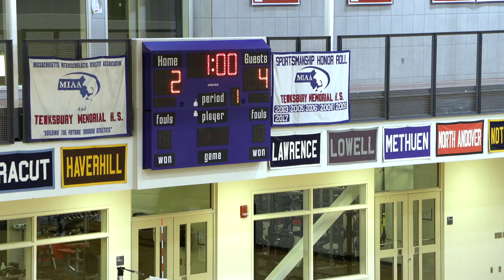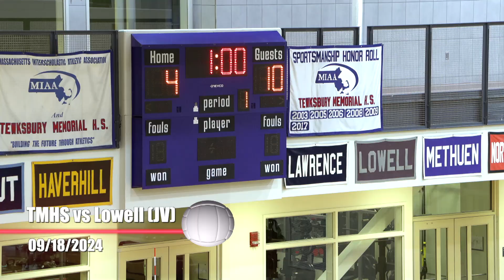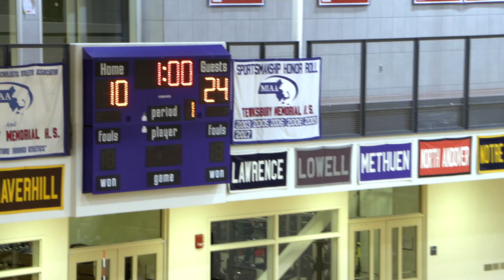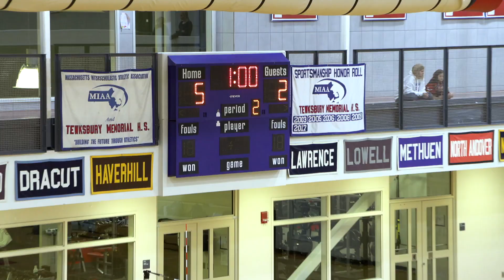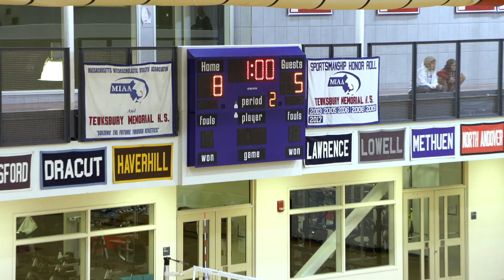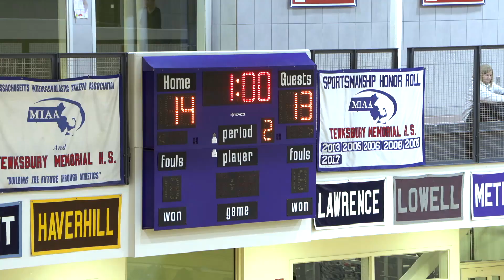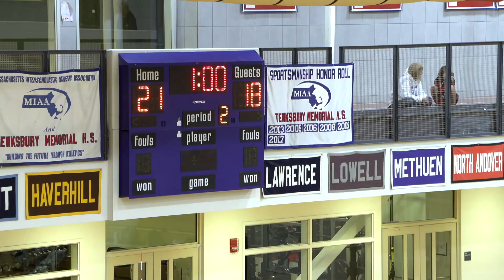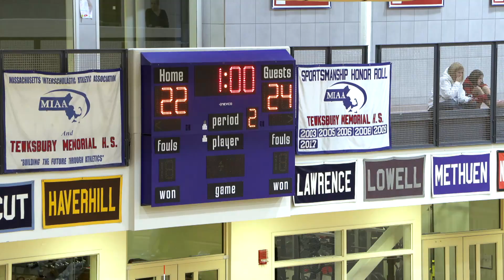TMHS Volleyball vs Lowell - 09/18/2024 (JV)